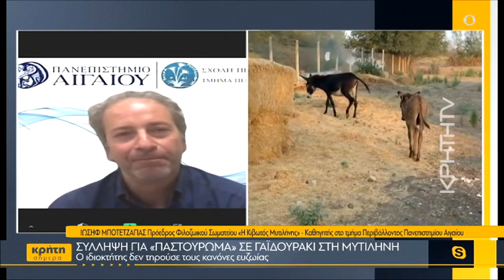Σύλληψη για «παστούρωμα» σε γαϊδουράκι στη Μυτιλήνη